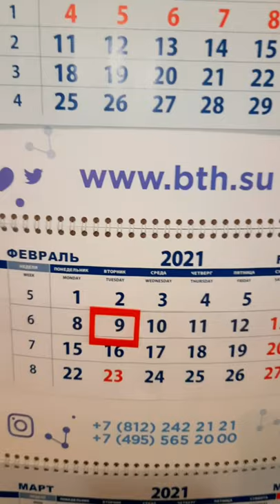Открываю закатанные банки